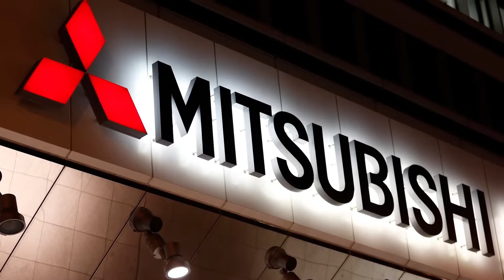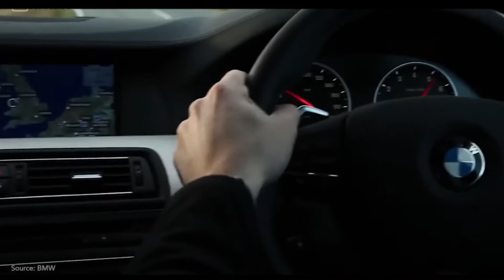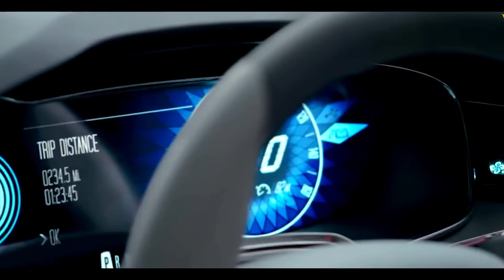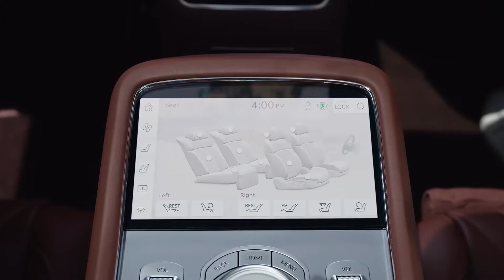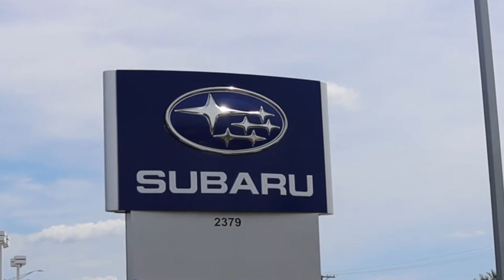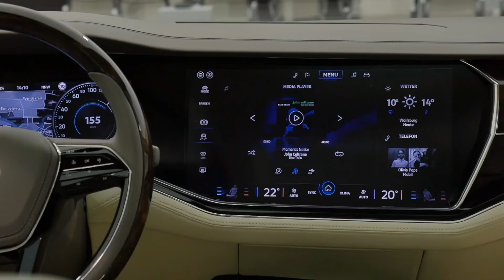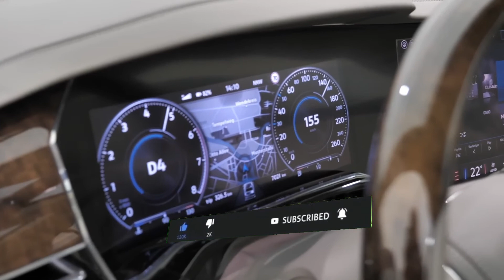Top 10 Most Luxurious Car Brands Ruling the World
Luxury cars have become all the rage of late. Once only driven by the rich and famous, many have become more affordable for the everyday guy who wants to drive something that stands out. Luxury car brands have changed with the times too. They have evolved to cater to all manner of car lovers.

These brands are building cars that our Revhead grandfathers could only imagine existed back in their day. From sports cars to SUVs, modern cars are incorporating new technology to create vehicles offering the ultimate driving experience. As well as sophisticated engines and luxurious interiors, many of these cars are also electric, ushering in a whole new era of automobiles. Luxury car brands offer an exhilarating driving experience of the highest performance while making you feel like you are driving around in style. With the global vehicle industry set to hit $665 billion by 2027, it seems there is no stopping the heights luxury cars will reach. So, if you are thinking about getting in on the market, here are top 10 of the most luxury car brands ruling the world.

★★★ You can also watch the Following Related Videos on PyroTech ★★★

✅✅IT Skills to Learn for the Future –Top in-Demand IT Profiles that are here to Stay